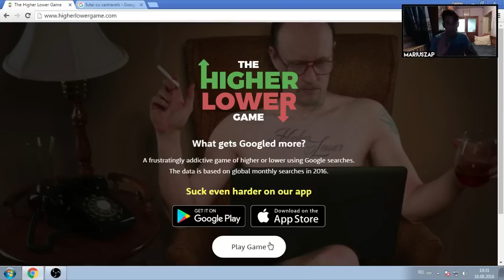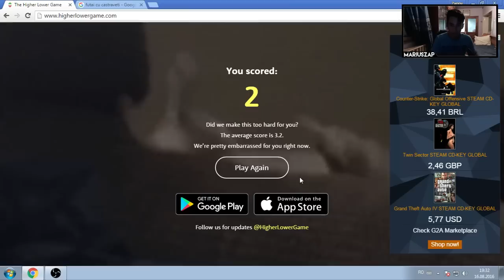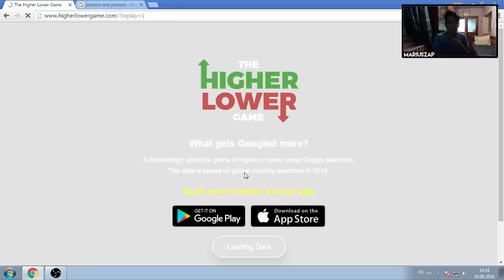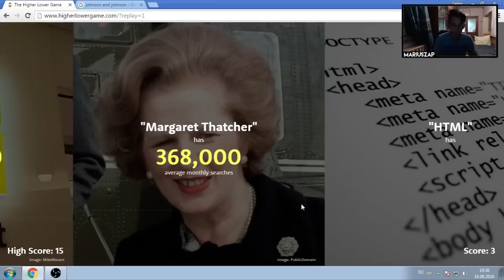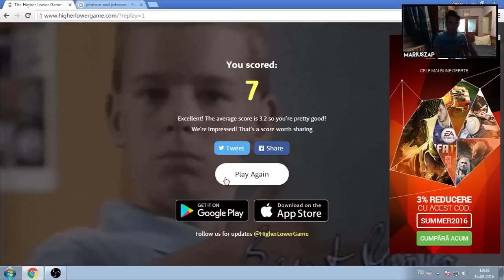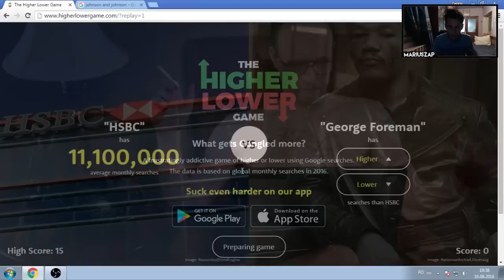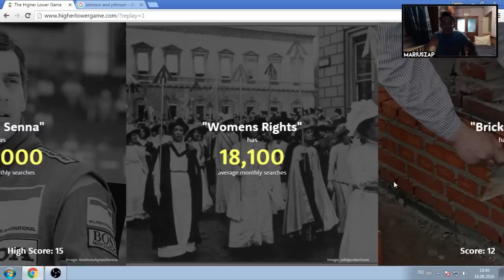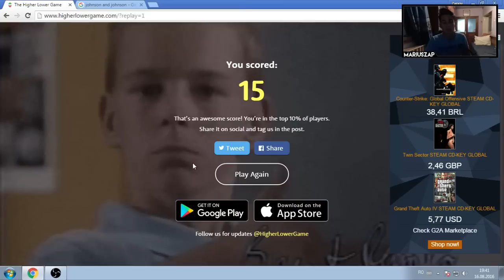FEMINISTE CONTRA CĂRĂMIDĂ! - Higher Lower Game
▼JOCURI IEFTINE▼
G2A CODE - [ ZAPPY ] - Mariusel va da reducere!

Alpaca s-a razbunat pentru ca i-am batut scoru si de asta o vorbit cu aia de la Iutub sa trebuiasca sa astept 4 ore pana s-a postat clipu XDD